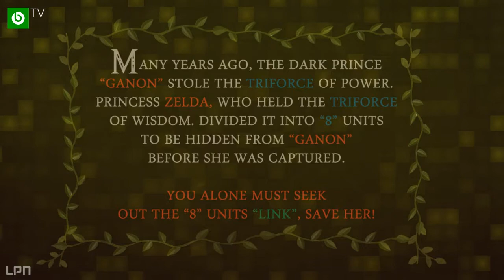THE LEGEND OF ZELDA | OVERWORLD MEDLEY 2014 (DJBNY ARRANGED RMX)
Dieser Song ist ein Medley aller Overworld Themes der The Legend Of Zelda-Reihe.
Alle Titel werden dabei in chronologischer Reihenfolge abgespielt.

Dieses Medley ist in FL Studio 11 entstanden und fängt noch einmal die besten Eindrücke der Spielserie ein. Mit einer bildlichen Untermalung ganz im Sinne des Erfinders eignet sich dieser Song sogar für YouTube.

Dieser Song wird wird Teil von "best of djbny 2" sein.